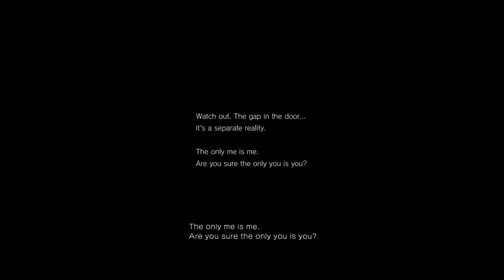Phil Plays P.T.(PS4) Silent Hill meets Slenderman!?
Playing the playable teaser demo of the new upcoming Silent Hill game "Silent Hills". Pure horror games aren't usually my kind of games to play because I find them boring after a first playthrough...but for some reason this little demo still keeps me playing since I'm still trying to solve the "puzzle" to beat it.

Interestingly according to Konami, this game actually has no direct relation to the main title currently being developed which chances are it will be a LOT different than the teaser demo.